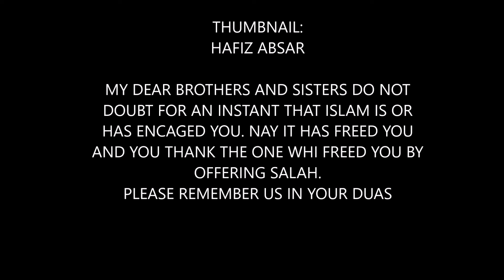ISLAM LIBERATES WOMEN